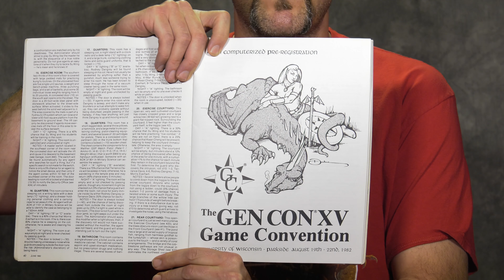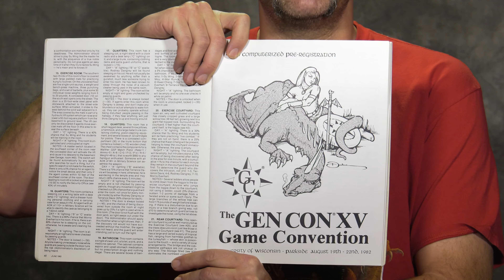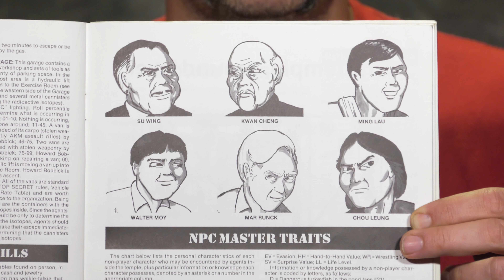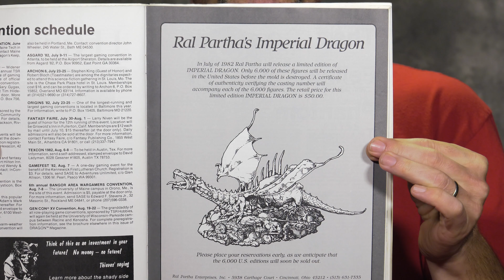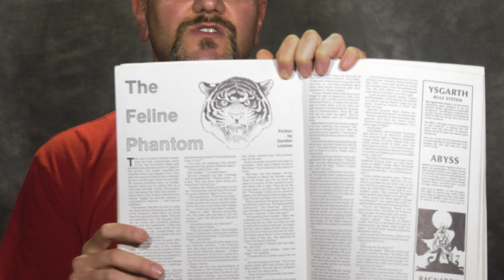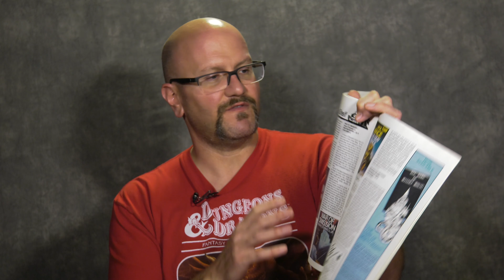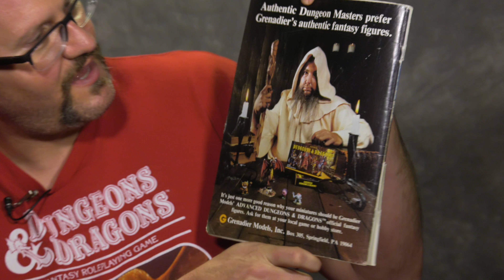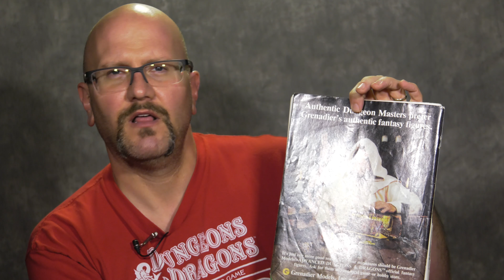From the Vault: Dragon Magazine Issue 62 - old school roleplaying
This is From the Vault, featuring Dragon Magazine Issue 62.  From the Vault is a series where I explore, review, and discuss old gaming content.